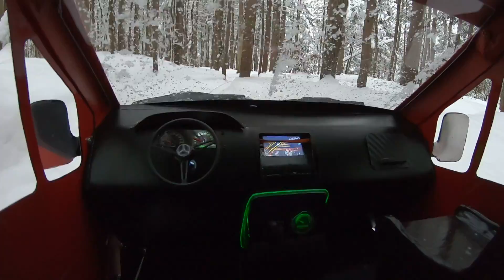Rc MERCEDES-BENZ sprinter scale truck 4x4 adventure with rc snowmobile skidoo.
Rc snowmobile skidoo,jumping,big air,adventure with rc scale truck 4x4 Mercedes-Benz sprinter.Adventure on snow. video for 13 + years.